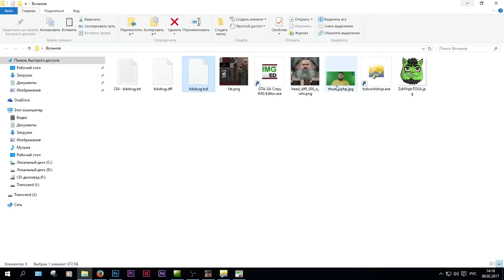Евгения Вольнова нашли в SAMP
Данное видео является развлекательным и было выложено год назад, информацию о задержании украинского пранкера Евгения Вольнова вы можете посмотреть здесь: